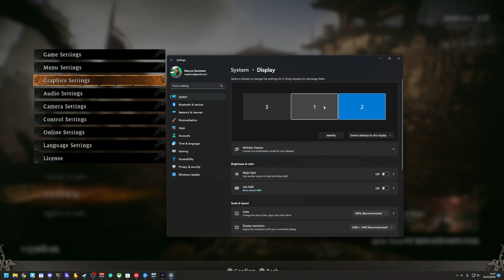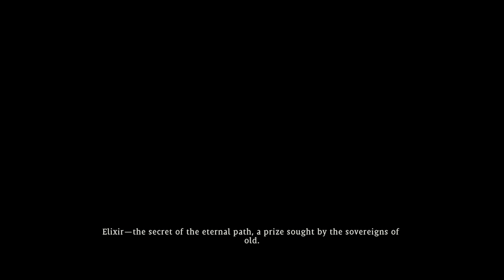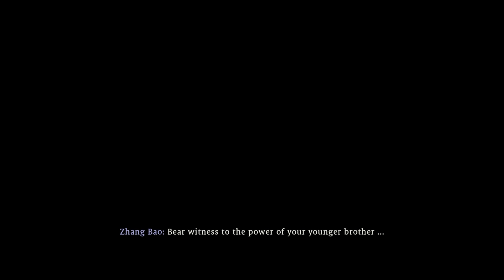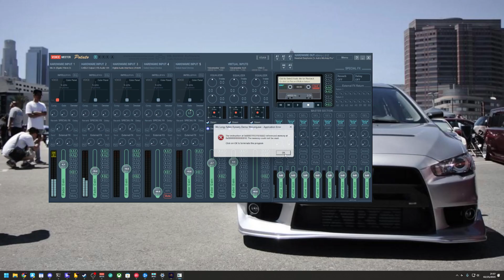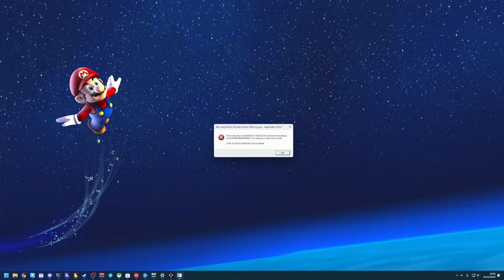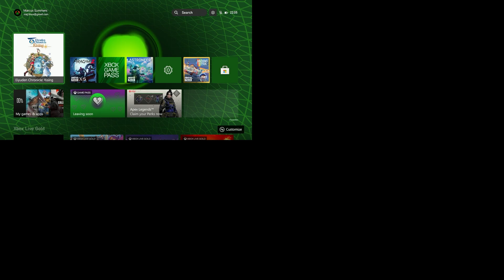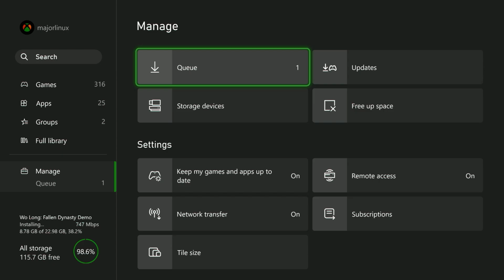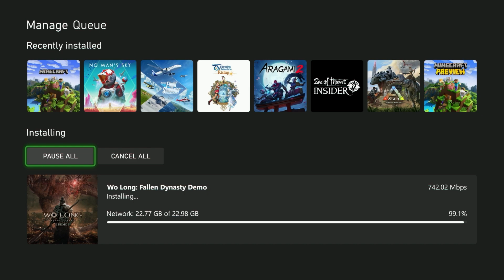MajorOffline: Wo Long: Fallen Dynasty Demo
I'm not sure if I'm the only one, but playing this on the computer was a very weird experience for me.

Let me know if you had any issues with the PC versions.